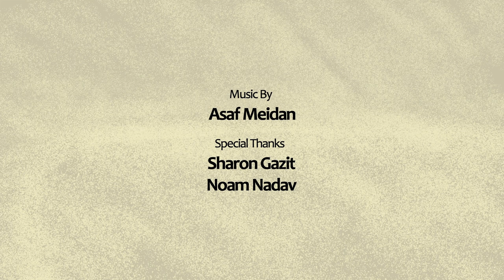Spit It Out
my 2D animation short.
bezalel 2011

1080P FULL HD